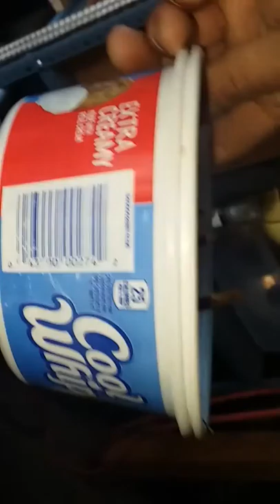NOW MAGIC LIBERTY CAPS